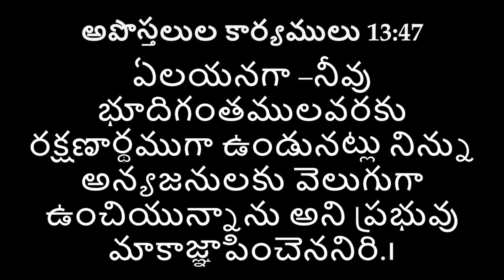| బైబిల్ లోని వాగ్దానములు మనకి అన్వయించుకోవచ్చా? || Telugu Christian Message || Joseph Edwards ||